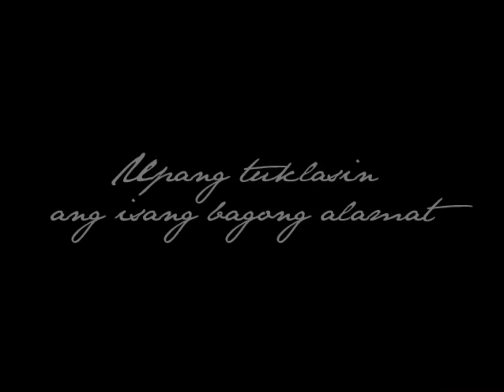Adarna: Alamat ni Maria Blanca Trailer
In the original Ibong Adarna tale by Jose de la Cruz, the Princesses Maria Blanca, Juana and Leonora were merely the girlfriends of the protagonist Prince Juan. At the end of the corrido, Juan picks Maria Blanca as his preferred wife, while the other two women became the wives of Juan’s brothers, Pedro and Diego. All three women had interesting backgrounds, but the way they were treated in the story left something to be desired. This is a manuscript that is often discussed in Filipino literature classes, but the portrayal of women — either as damsels in distress or prizes to be chosen — are not empowering.

Adarna: The Legend of Maria Blanca re-imagines what it would be like if these princesses’ lives did not revolve around Juan or his brothers. Many regions of pre-Hispanic Philippines had matriarchal societies, and while the first Adarna game released by Senshi.Labs had a very Western feel to it, this sequel attempts to transport the players back to an indigenous pre-colonial atmosphere while keeping the language somewhat up to date.

Game Designer: Mark Detroit C. Tañeca
Lead Writer: Beatrice M.V. Lapa, PhD
Editor: Arvin C. Cabang
Lead Artist: Kimberley Hannah P. Warne
Artists: Emman Burgos Briones,  Mischa Rafael Balboa, Cherish Princess Socro, Andrezon Ferrer, Jihan Mae Rodriguez, Claudius Jose Yango
Sound Designer: John Nhyne T. Junio
Lead QA: Neil Alcuran
Quality Assurance: Beatrice M.V. Lapa, PhD, Jericho C. Allas
Production Assistant: Francesca Ann Espinola
Producer: Beatrice M.V. Lapa, PhD